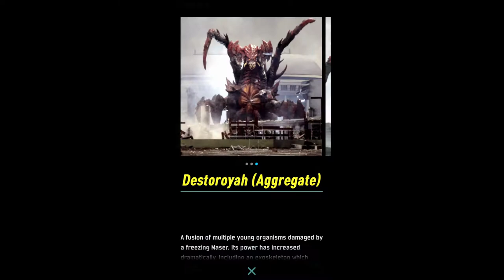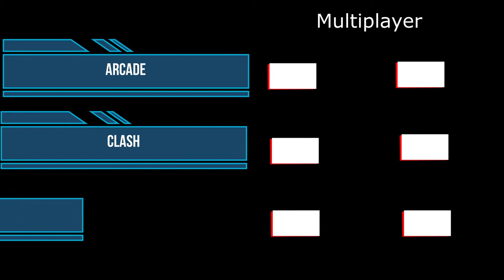Godzilla Mobile? Wir unterhalten uns über die Handy Games und über meine Godzilla Game Idee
Schon vor einiger Zeit habt ihr mir die Handyspiele zum Godzilla Franchise näher gebracht und empfohlen, dass ich diese spielen und bewerten solle. Gesagt - Getan. In diesem Video beschäftigen wir uns mit den von euch empfohlenen spielen, besprechen diese, ranken sie und besprechen wie das perfekte Godzilla Spiel aussehen könnte.
Ich auf Twitch: Unknown_Kaijuverse
Ich auf Instagram: Kaijuverse